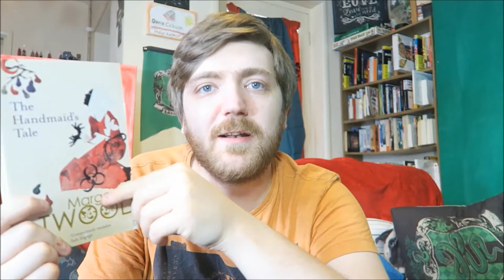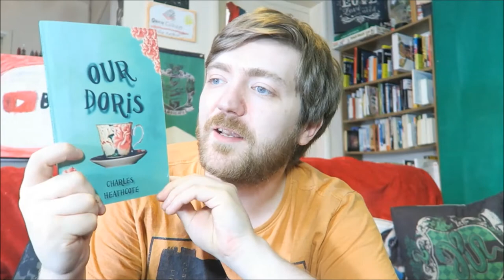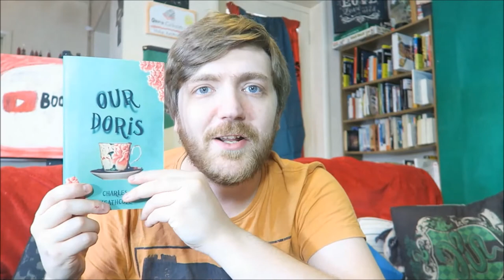Adding Dragons to Books!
BOOKS MENTIONED:
Margaret Atwood - The Handmaid's Tale
Agatha Christie - Miss Marple's Final Cases
Ian Fleming - Dr. No
Ian Halperin and Max Wallace - Who Killed Kurt Cobain?
Stephen King - Firestarter
Howard Marks - Mr. Nice
Irvine Welsh - Trainspotting

YOUTUBERS MENTIONED:
Todd the Librarian
Kath Elizabeth Reads